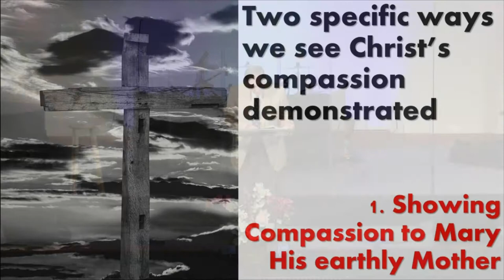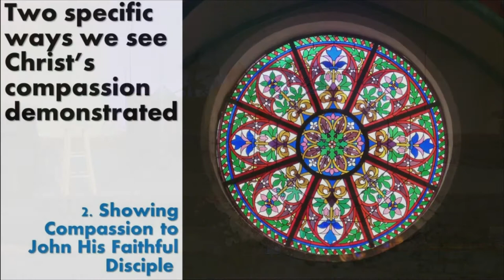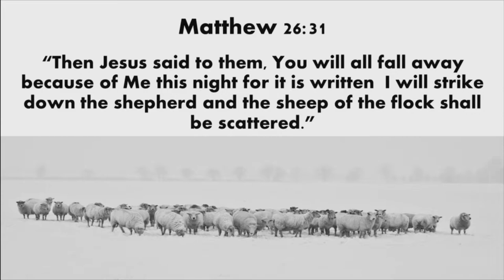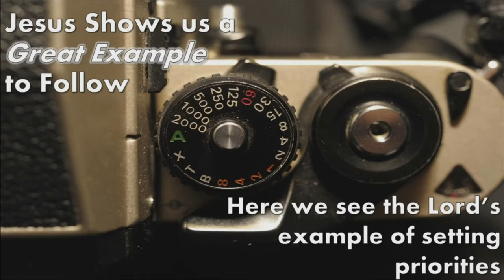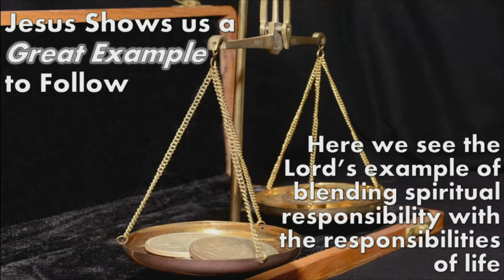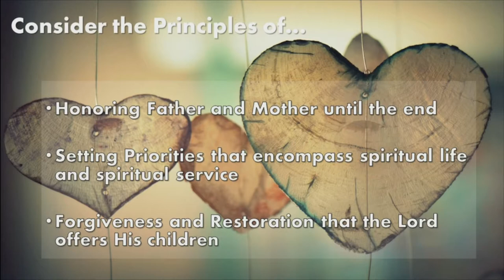The 7 Sayings of Jesus on the Cross - John 19:25-27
March 25th, 2018 sermon with Pastor Kevin Cassidy